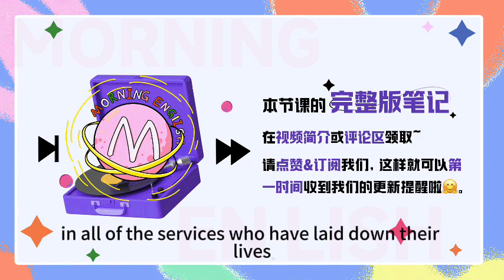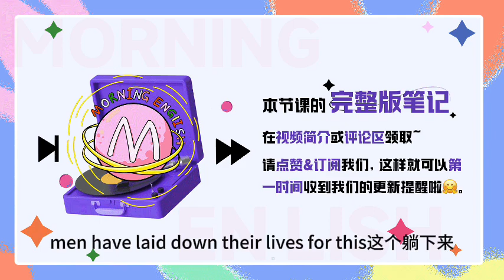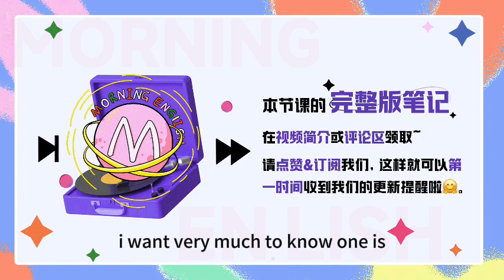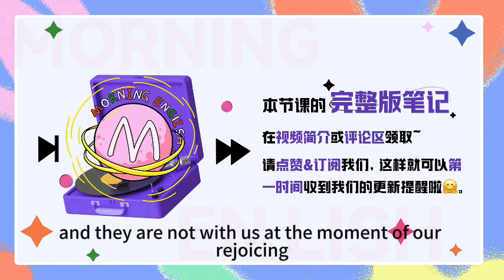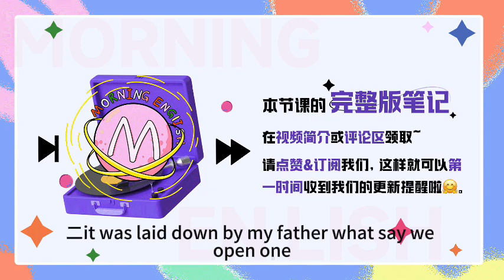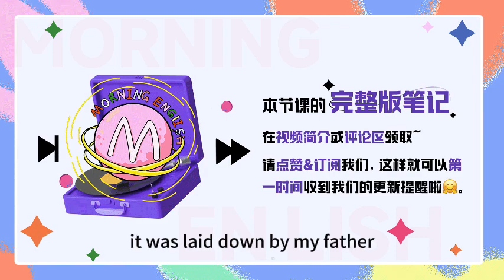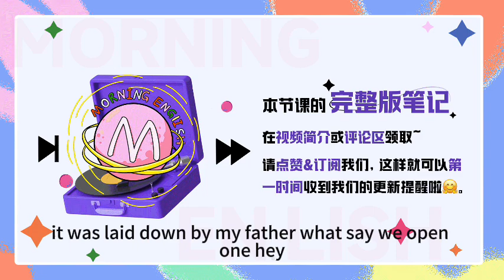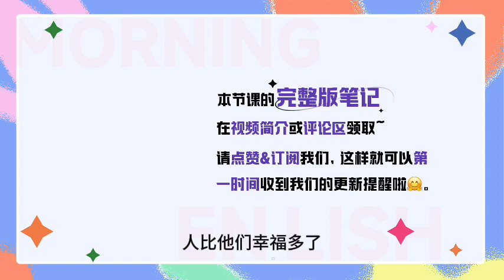「珍藏」用英文怎麽說？